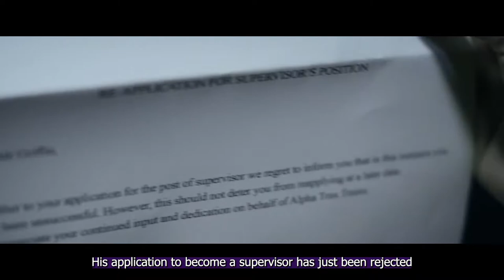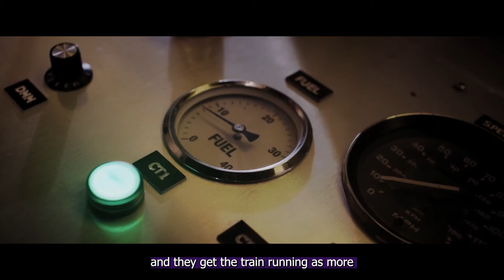How To Beat the HUMANOID in HOWL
Trains and dark places are always a recipe for disaster. Add on a group of people that basically hate each other and now you've got the worst-case scenario. Not to mention a humanoid on the loose that is stalking you and everyone on the train. Well this is the exact description of the movie we're discussing today titled "Howl", if you're wandering how badly these people handled this situation then look no further.